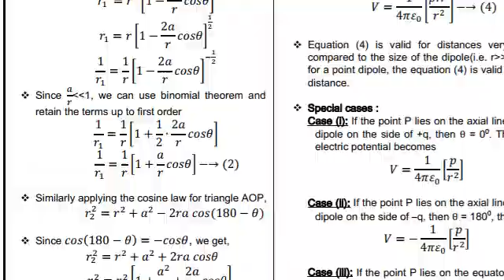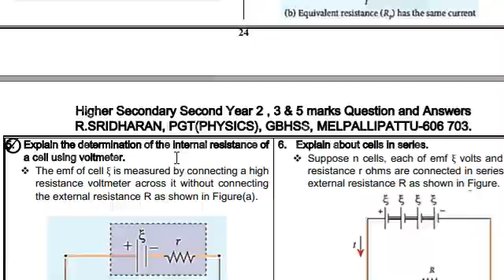12th Physics Volume 1 Important Questions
12th physics very important questions